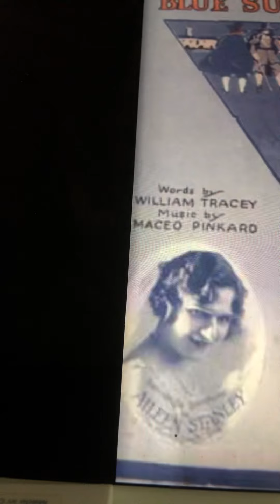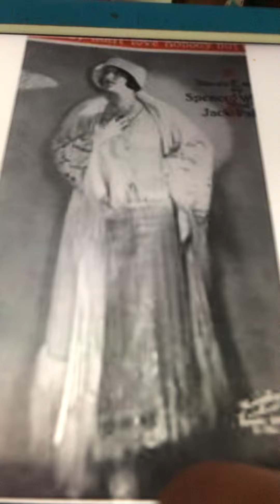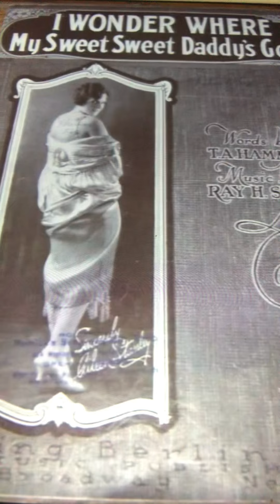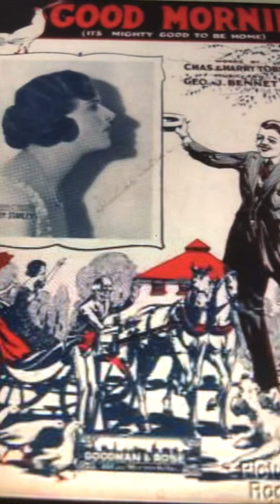Anna in Indiana Aileen Stanley 1921